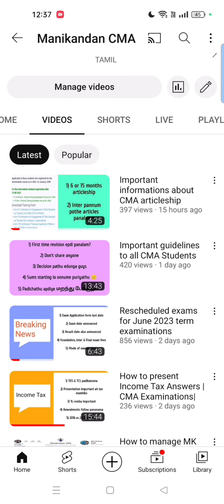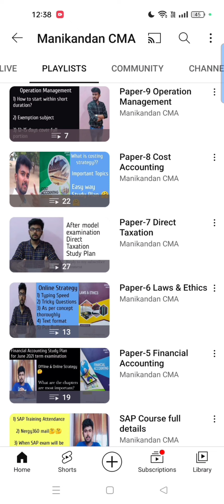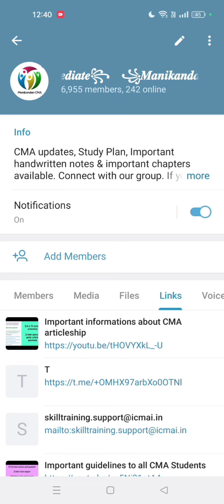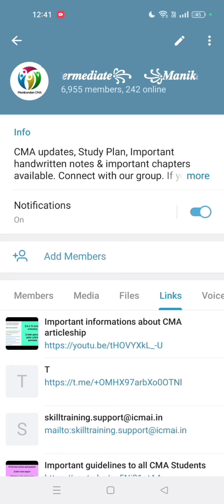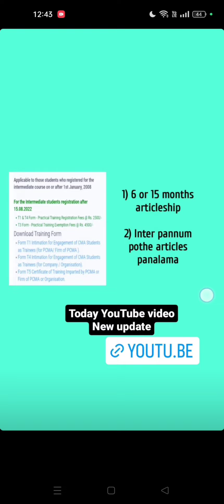One request to all CMA Students